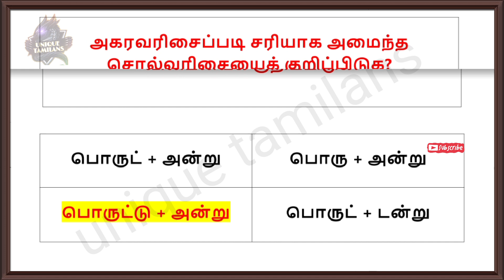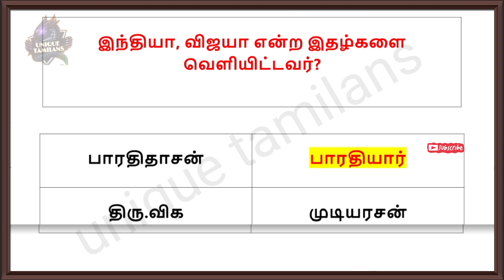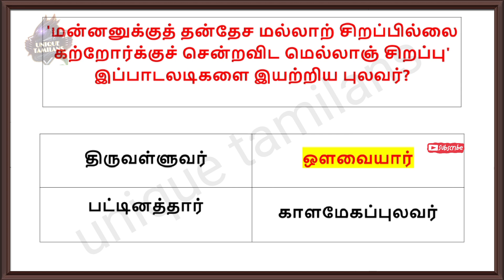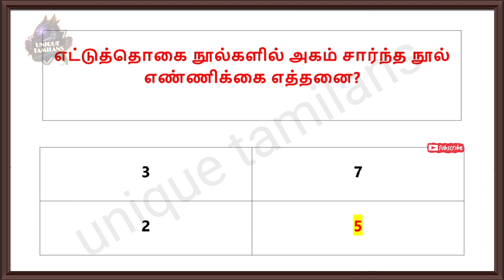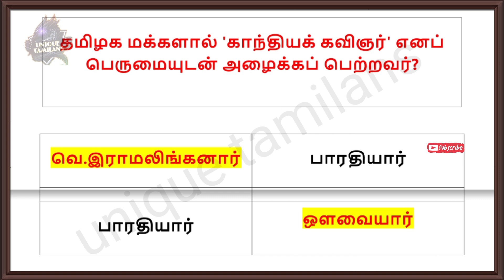TNPSC & TNUSRB SI Exam Revision - 2024